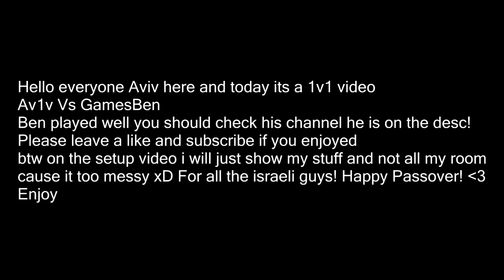[Kohi 1v1] Av1v Vs GamesBen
Bem's channel down in the desc!
Hello everyone Aviv here and welcome to another episode!
and i will see you in my next video ! cya :D